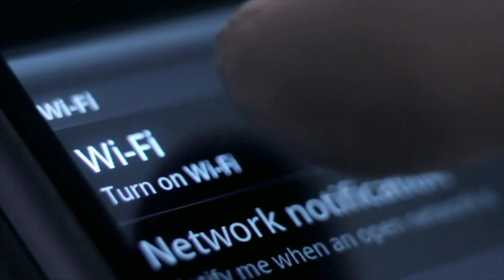Be Curious Video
Ivo Rook describes Sprint's IoT Curiosity Platform and operating system designed specifically for connecting the Internet of Things.